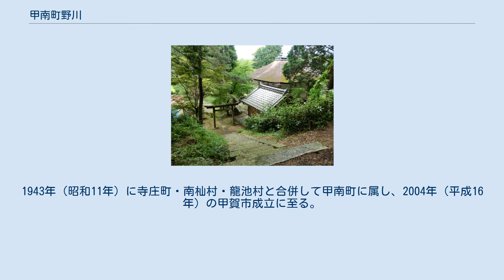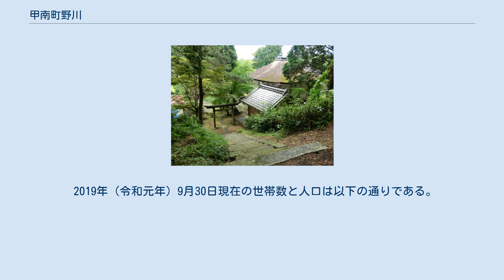甲南町野川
甲賀市の町・字
日本 」 滋賀県 」 甲賀市 」 甲南町野川 甲南町野川（こうなんちょうのがわ）は、滋賀県甲賀市にある地名。
 甲賀市甲南町の東南部に位置し、東は甲南町下馬杉・甲賀町滝、南は三重県伊賀市内保・三重県伊賀市玉瀧、西は甲南町柑子、北は甲南町池田に接する。
浅野川が南北に流れる。
南北に滋賀県道134号上馬杉野尻線が貫通し、これに滋賀県道337号柑子塩野線・滋賀県道775号甲賀阿山線がつながる。
 中世は馬杉荘に属したと考えられる。
1338年、南朝軍が信楽より池原杣と野川郷に侵攻したが、六角氏に従う小佐治国氏・基氏らが杣の内の高徳寺まで追った。
その後、伴氏が領したという。
1585年の甲賀ゆれと水口岡山城築城によりその支配下に入ったと考えられるが、1592年の時点では539石余りが豊臣氏の蔵入地（直轄地）となっている。
1600年から幕府領となり、1698年（元禄11年）宮川藩領となり、明治維新に至った。
1871年（明治4年）の廃藩置県で宮川藩は宮川県となり、大津県を経て翌年に滋賀県に属した。
1889年（明治22年）の町村制施行により宮村となり、その村役場が置かれた。
1943年（昭和11年）に寺庄町・南杣村・龍池村と合併して甲南町に属し、2004年（平成16年）の甲賀市成立に至る。
 2019年（令和元年）9月30日現在の世帯数と人口は以下の通りである。